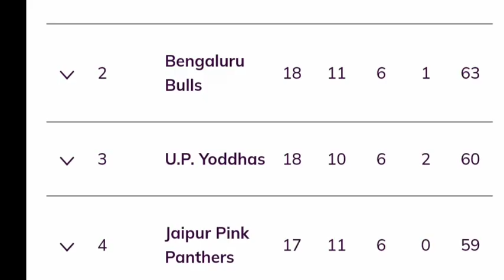PKL 9: Today Hightlight Match Up Yoddha Vs Bengal warriors Today Match hightlight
Pro kabaddi season 9 2022 Today Hightlight Match Up yoddha Vs Bengal warriors

BEN Vs Up Hightlight Match
pkl 9 Today Hightlight Match